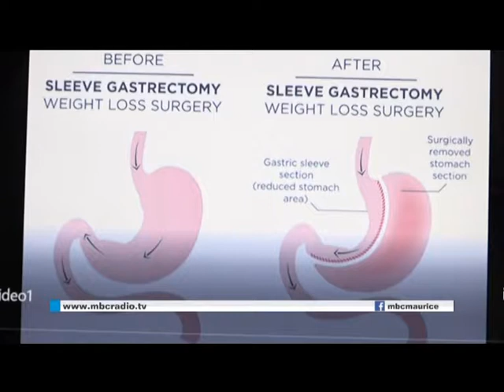Ishwa Gunnoo bariatrie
La bariatrie une des solutions pour combattre l'obésité.